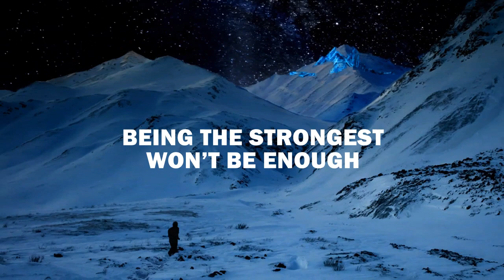Chapter 24: Changing of the Guard | Son of El: The Unauthorized Biography of Clark Kent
Clark and the league face a new kind of threat.

Son of El is written and produced by Isaac Bluefoot. This is an unauthorized biography. The views expressed are not necessarily those held by DC Comics and Warner Media.

This telling of Superman is an interpretation of the works of many writers and artists.
Clark Kent and Lex Luthor were created by Jerry Siegel and Joe Schuster.
Batman was created by Bill Finger and Bob Kane.
Starro was created by Gardner Fox and Mike Sekowsky.
Steve Trevor was created by William Moulton Marston and Harry G. Peter.
Etta Candy was created by William Moulton Marston and Harry G. Peter.
Hal Jordan was created by John Broome and Gil Kane.
John Stewart was created by Dennis O’Neil and Neal Adams.
Vandal Savage was created by Alfred Bester & Martin Nodell.
Arthur Curry was created by Mort Weisinger and Paul Norris.
Wonder Woman was created by William Moulton Marston and Harry G. Peter.
Martian Manhunter was created by Joseph Samachson and Joe Certa.
Green Arrow was created by Mort Weisinger and George Papp.
Black Lightning was created by Tony Isabella and Trevor Von Eeden.

Manuscript Editing assistance by Tricia Riel.

Theme Music by Royal Jelly.

State of Mind by Audiobinger, Donnalee by Blue Dot Sessions, The Rule by Kevin MacLeod, Neogrotesque by Tortue Super Sonic, Fly a Kite by Spectacular Sound Productions, Bright White by Podington Bear, Stickle by Blue Dot Sessions, The Undertake by Borrtex, Headlights/Mountain Roads by Blue Dot Sessions, Base Encryption by David Hilowitz, Below the Surface by Kyle Preston. Vik Fanceta Lan by Blue Dot Sessions, Mood by Dwoogie, Space Travel by Borrtex.